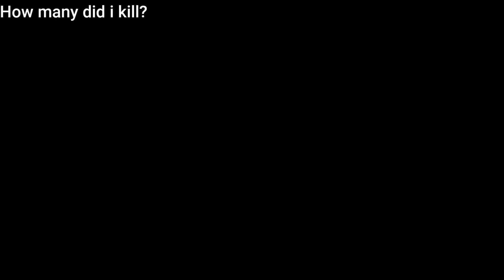Too many enemies【Hunt:Showdown】with JP&EN sub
最近皆殺意高いけどどうしたの？
Everyone's murderous lately, what happened?

毎日22時から配信！
Live starts every day at 22:00!(Tokyo time)